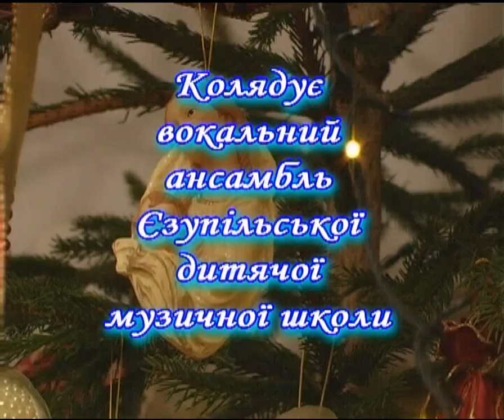Єзупільська дитяча музична школа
Колядки у виконанні викладачів Єзупільської дитячої музичної школи. 2007 р.